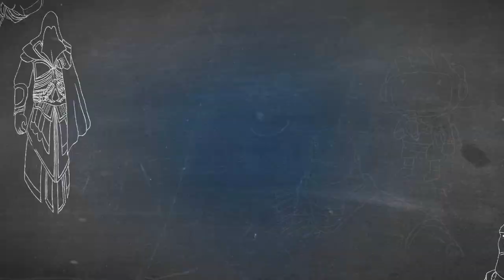Team Fortress 2 Gameplay | Capture The Flag | Part 92